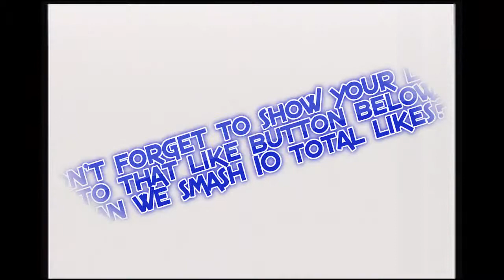Stadium Sundays- Lets Play Pokemon Stadium Part 2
Whats good guys and gals!!  Its BigD518 here.  I am here today, with episode number 2 of my Pokemon Stadium LP, also known as Stadium Sudays (for now).  If you all have enjoyed this episode please don't forget to show ya love down below with that like button, lets see if we can get this video up to a clean 10 likes in total.

For right now, this series will only be featured on Sundays (as you can tell by the catchy video title).  Let me know in the comment section if you'd like to see more of this and on more days, I will be more than happy to do the best I can.

Please let me know what you guys think during the last part of the video (I don't want to spoil it) so please stay tuned to the ending of the video for my comment question.

Don't forget to hit me up on YT or Twitter if you'd like to chat on Skype.  I will not give out my Skype ID on a public format, but if you DM me or tweet me I will DM you back with the info and we will exchange info.